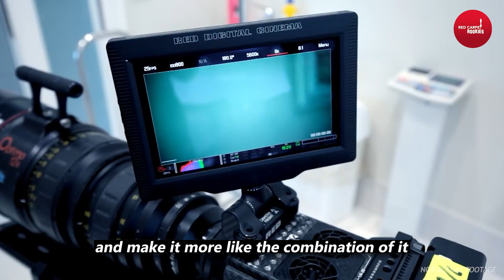How I Made Real Mermaid Costumes for The Little Mermaid (2023)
4-time Oscar winner Colleen Atwood explains how she approached the crazy task of designing a real life mermaid!